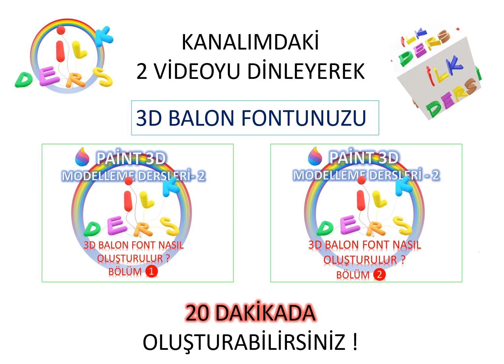TELİFSİZ FON MÜZİKLERİ [19] Gamela tranquil - (YOUTUP GÜVENCELİ)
YouTube Ses Kitaplığından derlemiş olduğum, kanalımdaki bu ücretsiz ve telif hakkı olmayan müzikleri, Projeniz için bilgisayarınıza indirin ve MP3'e çevirerek, dilediğiniz videolarınızda, "telif hakkı ihlali" sorunu yaşamadan gönül rahatlığıyla kullanın. Gamela tranquil